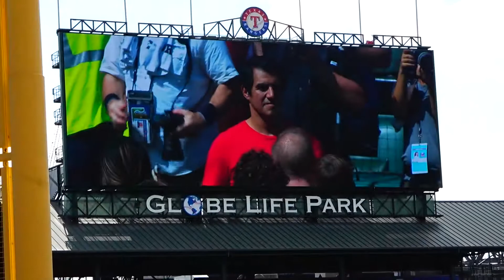Globe Life Park's Final Game: National Anthem